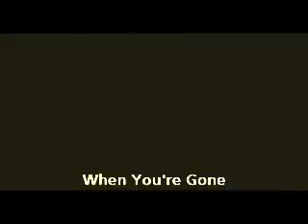When You're Gone - Jasam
This video is mostly from Jason's POV.